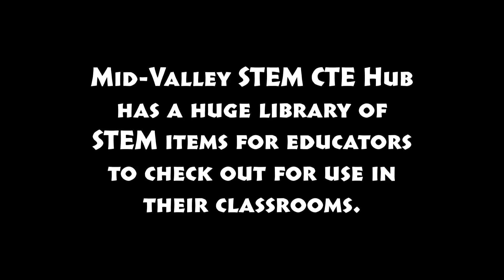Mid-Valley STEM CTE Hub's Educator Lending Library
The Mid-Valley STEM CTE Hub aims to make quality STEM and CTE education accessible to all students in the Linn and Benton County region. We have a large inventory of STEM learning tools for educators to check out for use in their classrooms. We invite you to be one of those educators!

If you're not in need of equipment, we still may have something to offer you. Some other resources on our website include; a STEM reading list, STEM project ideas (tutorial and worksheets included!), a podcast, ad much more! Visit us at midvalleystem.org for all of your STEM and CTE education needs.

If you are interested in checking something out please fill out this form